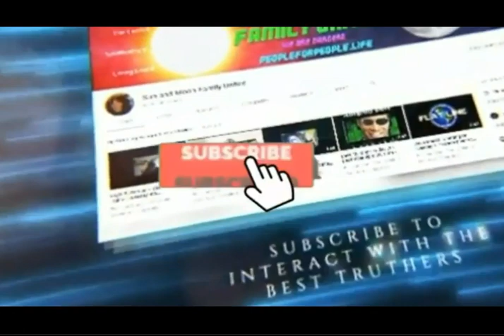Paintings, Peoples, Portraits, Royalty, Events, Parties, Victorian - Shepu/SAMFU